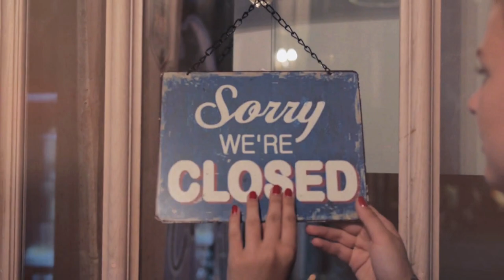🎄Gemporia Christmas Advert 2020 - More Than A Store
At Gemporia, we're more than a store. See our 2020 Christmas advert right here!